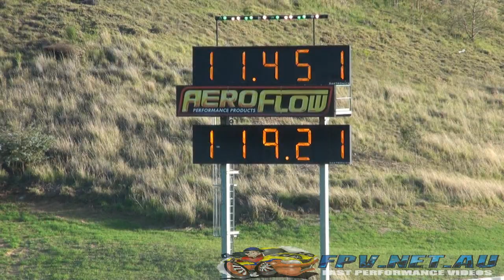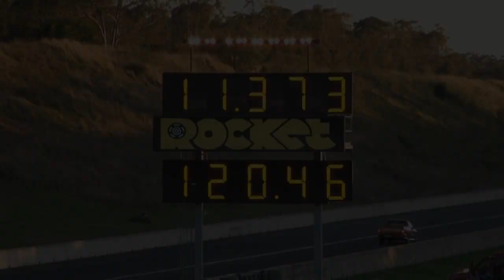CRAIGS AUTOMATICS RACING V8 COMMODORE UTE 11.37 @ 120 MPH SYDNEY DRAGWAY 11.12.2013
CRAIGS AUTOMATICS RACING V8 COMMODORE UTE 11.37 @ 120 MPH SYDNEY DRAGWAY 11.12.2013. MORE VIDEOS TO COME